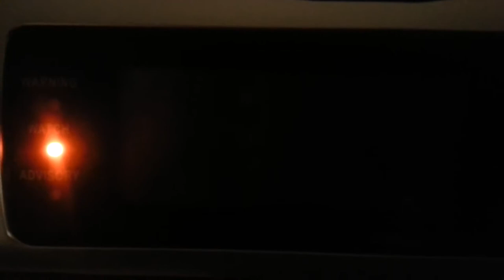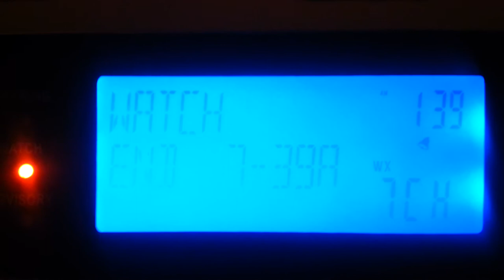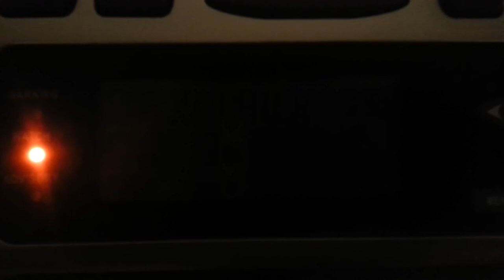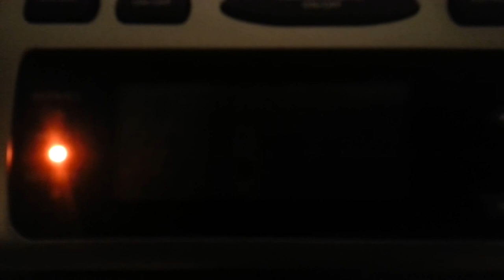EAS #52-53 - Tornado Watch #392 Expansion (land & marine)